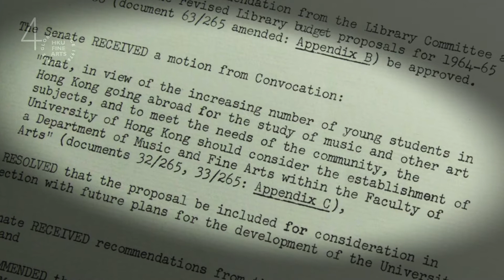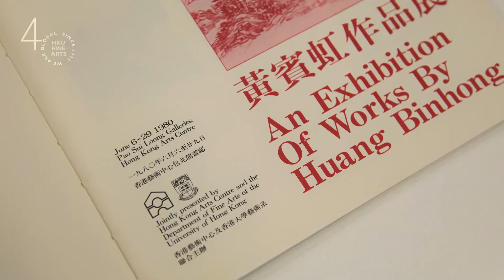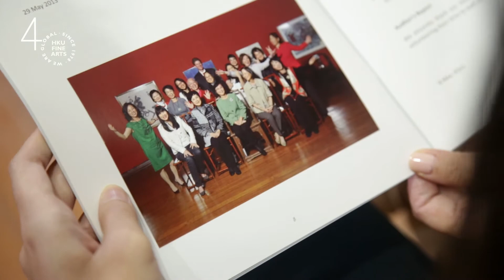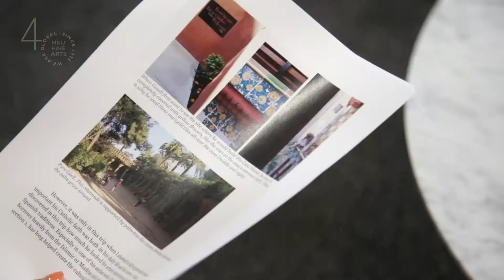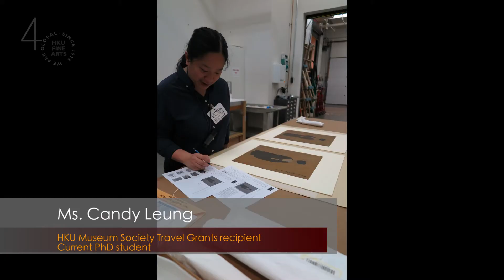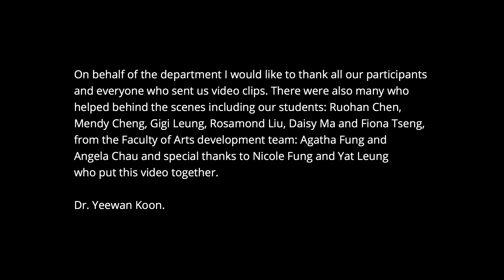HKU Fine Arts: 40th Anniversary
This clip is made for the Department's 40th anniversary dinner on the 29th September, 2019.

Voice over: Dr. Yeewan Koon
Filming: Yat Leung
Editing: Nicole Fung and Yat Leung

Image(s) Courtesy of the University Archives, University of Hong Kong
Department of Fine Arts, HKU